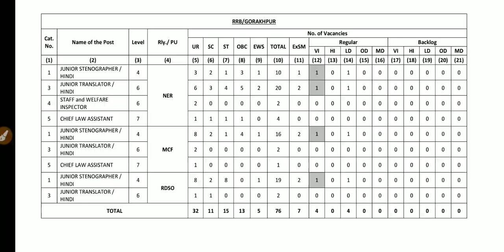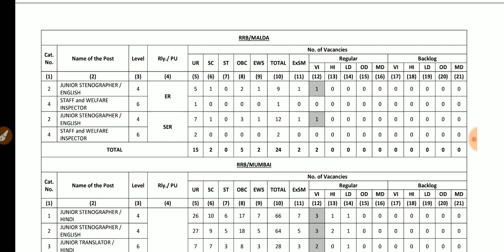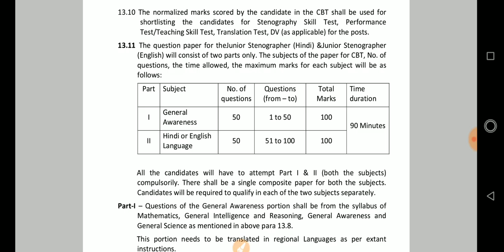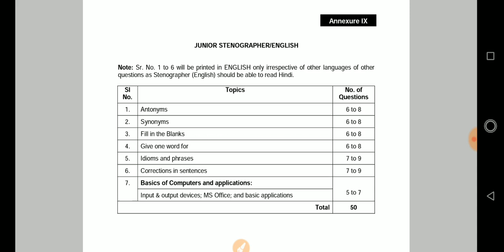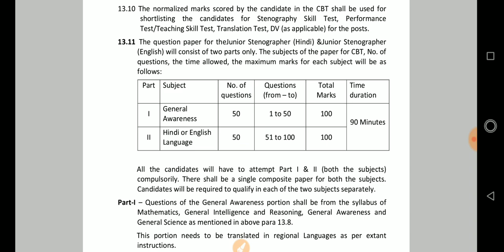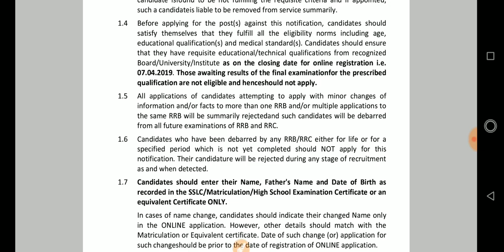Railways Ministerial Jobs - Junior Stenographer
Here we discussed the rrb isolated and ministerial job notification.

Exam structure -

CBT -
Total 100 question

50 GS
50 hindi / English

Skill -

Stenography 10 minutes at 80WPM